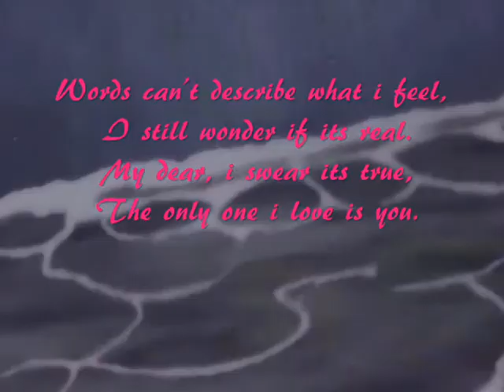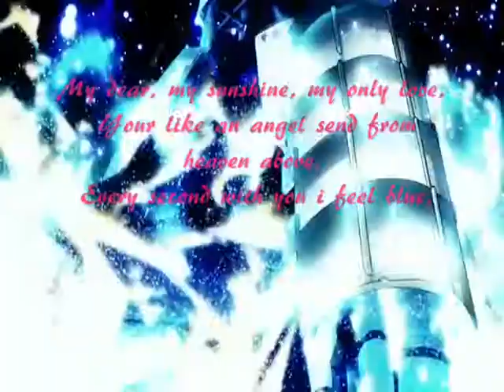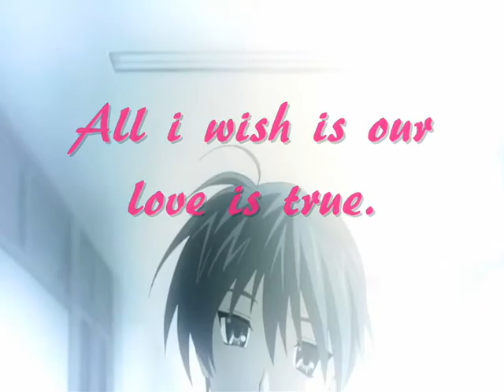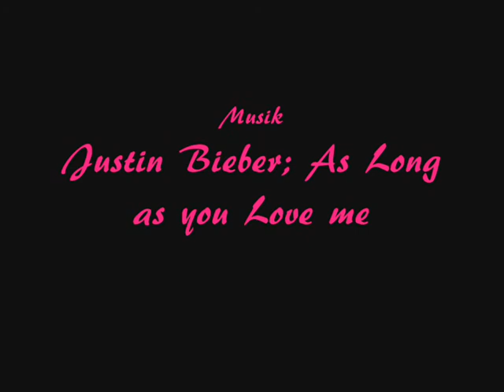Love you Baby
~arhuranazo